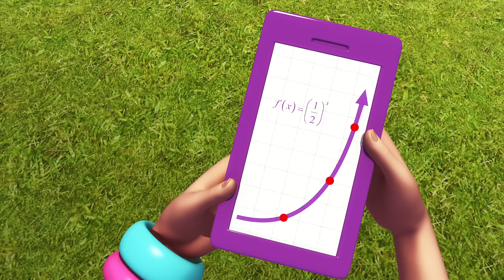Polly Pocket Full Episodes - Griddle Me This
Team up with Polly Pocket for the ultimate adventure! Polly is confident, cool, friendly, optimistic, adventurous, resourceful, and loyal. She loves having fun, adventures, and, importantly, friends. Polly Pocket also has many hobbies, such as roller-skating, snowboarding, shopping, playing music, and singing!